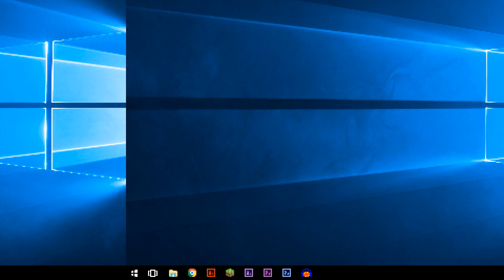Rivals of Aether: Home Run Contest (Muno) as Hsien-Ko (356m)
At least she's better at this than Lucario is at it in Smash Ultimate.

You can download Hsien-Ko below.

You can download Home Run Contest below.